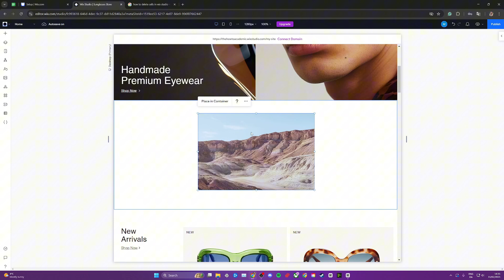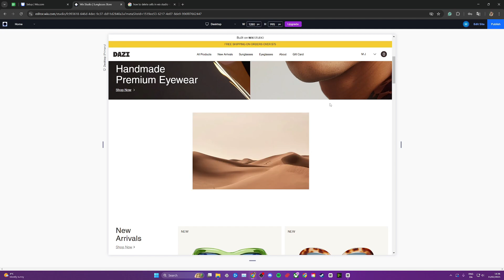How to Make Image Change When You Hover Over in Wix Studio [Quick Guide]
In this video, we’ll show you how to show a different image when hovering over it in Wix Studio. Learn how to set up hover effects to swap images, creating an interactive and engaging experience. Perfect for anyone looking to enhance their website’s visual appeal and user interaction in Wix Studio.